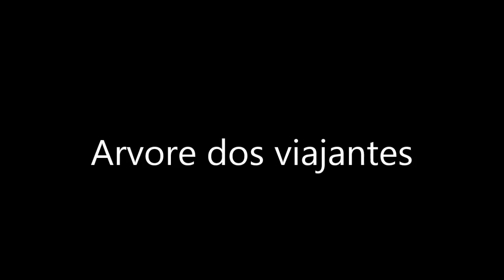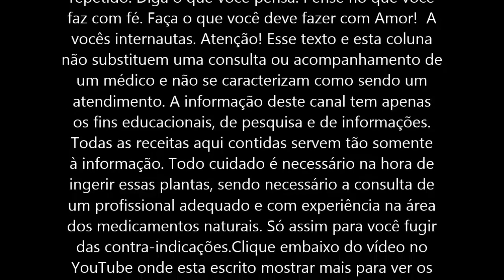Arvore dos viajantes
Rey das Plantas
Nomes Populares.: Árvore-do-viajante, Árvore-dos-viajantes,
Nome Científico.: Ravenala madagascariensis
Árvore-do-viajantes, Palmeira-dos-viajantes  as flores sao semelhante a da estrelícia Pode ser utilizada isolada ou em grupos, com caule único ou em toureiras gigantes, preferencialmente em extensos gramados bem cuidados. em condições favoráveis podem atingir 20 metros. As folhas, semelhantes às da bananeira, são dispostas como em um leque e se inserem no caule com um longo pedúnculo, em cuja concavidade se retém a água da chuva. Ela é apropriada para grandes jardins residenciais, fazendas e parques. Ela é considerada um dos símbolos de Madagáscar e é muito útil para os nativos. Conhecida por árvore-dos-viajantes praticamente em todo o local onde é cultivada ou existe por natureza, durante a época de chuvas, muita água se acumula no seu Caule. Com isso, os viajantes que a viam pelo caminho poderiam matar a sede e seguir viagem sem o menor problema. esse e um dos espetáculos da natureza
Deve ser cultivada sob sol pleno, em sol fértil, drenável, enriquecido com matéria orgânica e irrigado regularmente. A árvore-do-viajante aprecia adubações orgânicas regulares e não é tolerante a longos períodos de estiagem. É uma planta essencialmente tropical, nativa de florestas quentes e úmidas e não tolera geadas ou frio intenso. O plantio em locais abertos e com ventos fortes faz com suas folhas fiquem rasgadas e feias. A árvore-do-viajante necessita de ricas adubações mensais para que cresça vigorosamente. Multiplica-se por sementes e por divisão das mudas que se formam junto à planta mãe.
Gostaria de agradecer a todos os visitantes do Canal. E contar sempre com a suas amizades. Viver é aceitar cada minuto como um milagre que não poderá ser repetido. Diga o que você pensa. Pense no que você faz com fé. Faça o que você deve fazer com Amor!  A vocês internautas. Atenção! Esse texto e esta coluna não substituem uma consulta ou acompanhamento de um médico e não se caracterizam como sendo um atendimento. A informação deste canal tem apenas os fins educacionais, de pesquisa e de informações. Todas as receitas aqui contidas servem tão somente à informação. Todo cuidado é necessário na hora de ingerir essas plantas, sendo necessário a consulta de um profissional adequado e com experiência na área dos medicamentos naturais. Só assim para você fugir das contra-indicações.Clique embaixo do vídeo no YouTube onde esta escrito mostrar mais para ver os dados da plantas.  Gratos a vocês internautas.